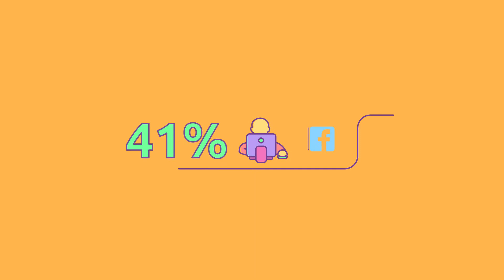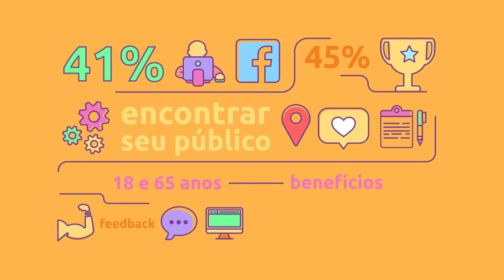[Livro] Facebook marketing guide | Jeff Abston [resenha animada]